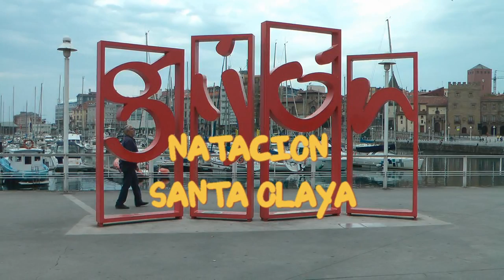Nº 17 ULTIMO DIA NATACION LIX Campeonato España Santa Olaya Gijón Asturias España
Se está celebrando en el CLUB NATACION SANTA OLAYA EL LIX CAMPEONATO DE ESPAÑA ABSOLUTO DE INVIERNO.
Con grandes nadadores-as en todos los estilos, están batiéndose records.
En las instalaciones de este gran Club SANTA OLAYA QUE TAN BUENOS NADADORES ESTA DANDO EN TODAS LAS CATEGORIAS, vimos a Melani Costa, Alba Ortiz, Diego Mariño y otros nadadores bien conocidos míos por las veces que estuvieron en el podio.
Buenos y grandes recuerdos me trae este club, tengo que hacer una mención especial a esta gran deportista como es la Sra. Victoria Ortiz, no he podido verla pero sé que es una gran seguidora mía, un besin Victoria.
Y lo que siempre os digo…
Jóse (ELCAMARONIN)
It is being held in Santa Olaya THE SWIMMING CLUB LIX SPAIN ABSOLUTE CHAMPIONSHIP WINTER.
With great swimmers-as in all styles, they are churning records.
In the facilities of this great Club Santa Olaya how good is giving SWIMMERS IN ALL CATEGORIES LS, we saw Melani Costa, Alba Ortiz, Diego Mariño and other well known mine swimmers for the times they were on the podium.
Buenos brings me great memories and this club, I have to make a special mention of this great athlete such as Ms. Victoria Ortiz, I could not see it but I know he is a great supporter of mine, besin Victoria.
And what I always tell ...
Jóse (ELCAMARONIN)